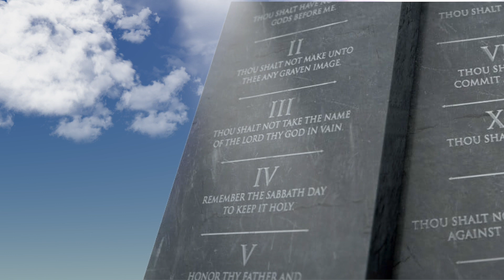The Sabbath and God's Commanded Holy Days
Video is produced by Michael Link on behalf of the Church of the Eternal God